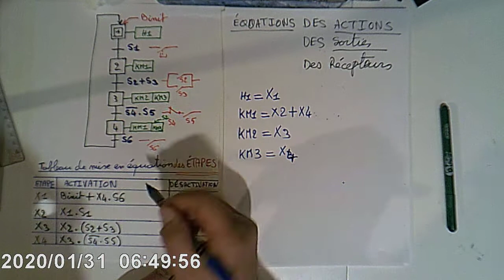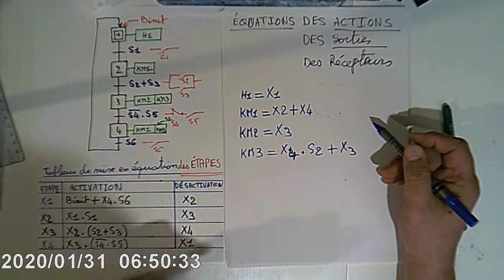0002002 GRAFCET ÉQUATIONS DES SORTIES OU ACTIONS OU RÉCEPTEURS